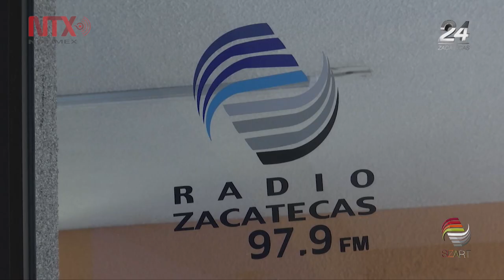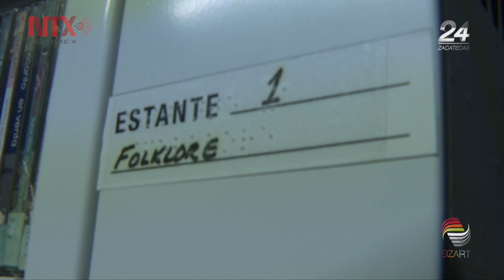Historia de la primera estación de radio en Zacatecas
La radio es uno de los medios de comunicación más importantes que ha trascendido a lo largo de los años desde su invención